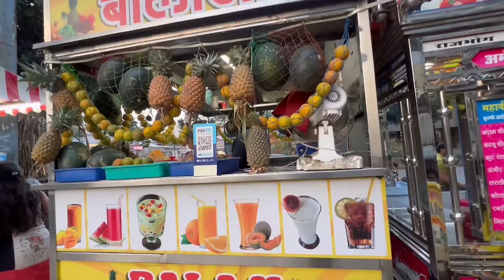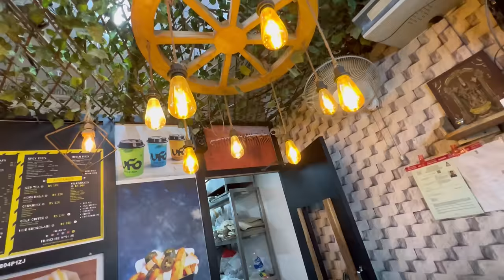खरच Snowy तिच्या Mumma ची Mumma आहे😂 | Match Day | Dipak Mahajan | Vlog 310